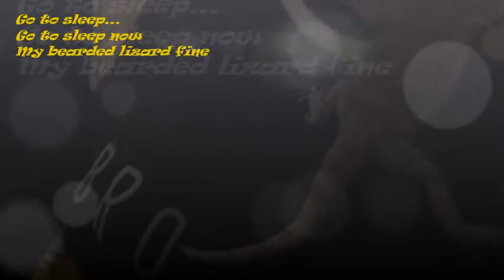Lodi's Lullaby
The newest L in J,K,L,M,N Clan
our bearded dragon has his own Lullaby
to lull him into Dreamland